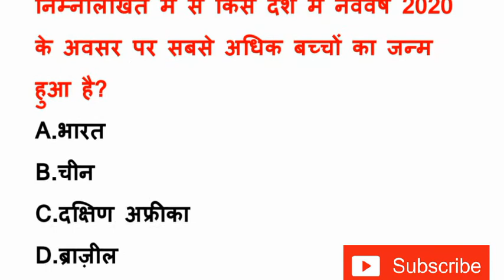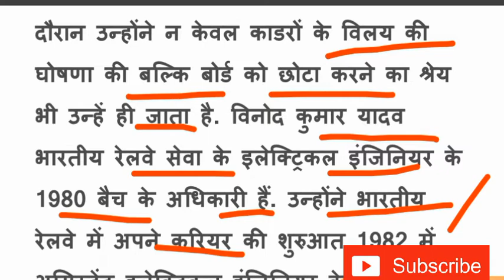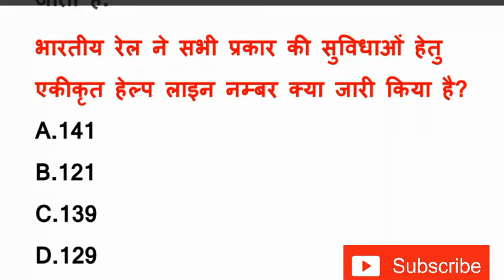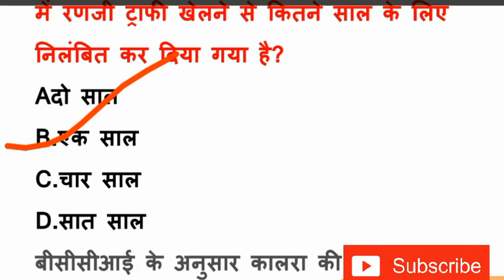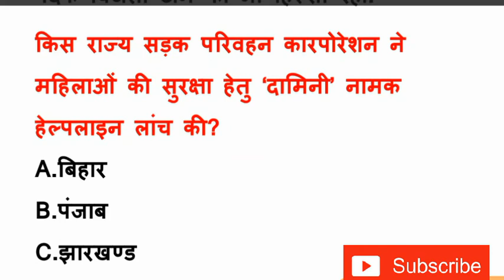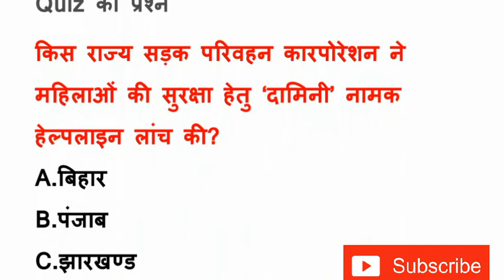Current affairs |current affairs today |Ssc,bank,railway exam |Junior assistant